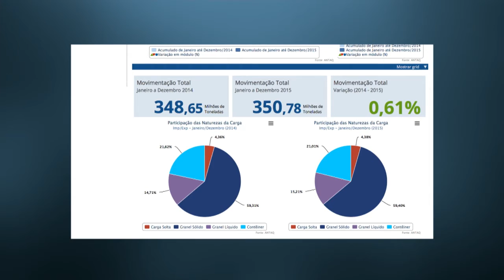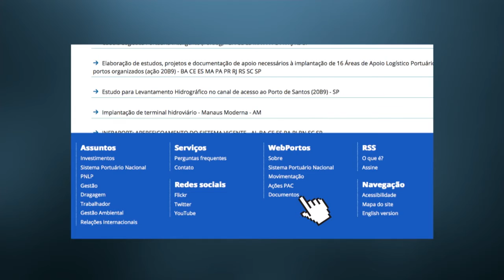Mais de 1 bilhão de toneladas de produtos passaram pelos portos brasileiros em 2015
NBR NOTÍCIAS - 16.02.16: Em 2015, cerca de 1 bilhão de toneladas de produtos foram transportados pelos portos brasileiros. Números registram um recorde na movimentação dos terminais. O volume é 4% maior que em 2014.